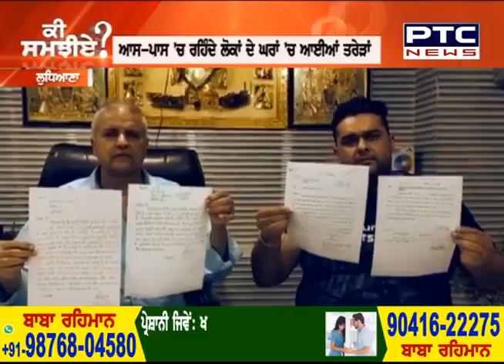ਲੋਕਾਂ ਦੀ ਜਾਨ ਖ਼ਤਰੇ 'ਚ, ਪ੍ਰਸ਼ਾਸਨ ਹਾਦਸੇ ਦੀ ਉਡੀਕ 'ਚ ! Punjab Latest News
ਲੋਕਾਂ ਦੀ ਜਾਨ ਖ਼ਤਰੇ 'ਚ, ਪ੍ਰਸ਼ਾਸਨ ਹਾਦਸੇ ਦੀ ਉਡੀਕ 'ਚ !